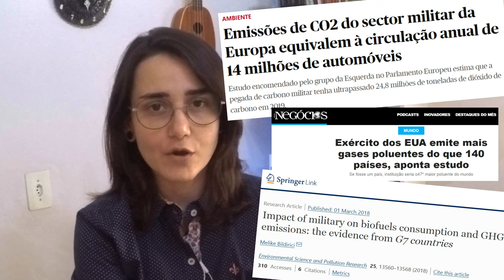RUSSIA X UCRÂNIA: Como fica o Meio Ambiente numa Guerra? e Chernobyl lá no meio?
Siga-me também no instagram: @Classe.ECO

A invasão de militares russos à Ucrânia ainda está longe de um fim. Com isso é justo se questionar como as guerras impactam o meio ambiente. Neste vídeo eu comento sobre as pressões que acontecem mesmo antes de guerras, apenas pra manutenção de forças militares. O que acontece durante o conflito e a ocupação e os impactos que podem ser vistos no pós-guerra.

Comento também sobre o risco nuclear que agrava ainda mais a situação deste conflito, já que Chernobyl, palco do maior desastre nuclear do mundo, fica bem no caminho e já foi tomada por tropas russas.

00:00 Introdução
00:46 Impactos antes dos conflitos
03:50 Impactos durante os conflitos
07:10 Impactos durante as ocupações
09:34 Impactos após os conflitos
14:50 Chernobyl
19:49 Oportunidades do pós-guerra

Editado em Wondershare Filmora X